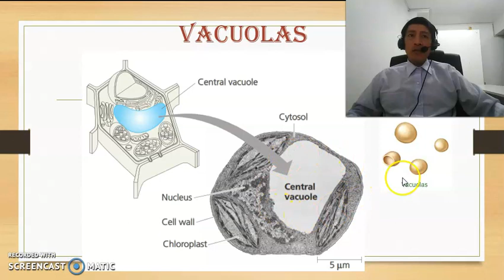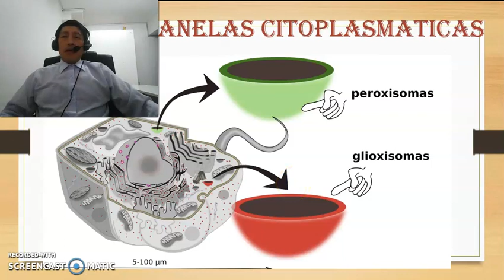2SEC-4 CLASE_CELULA ANIMAL Y VEGETAL PARTE II_AE